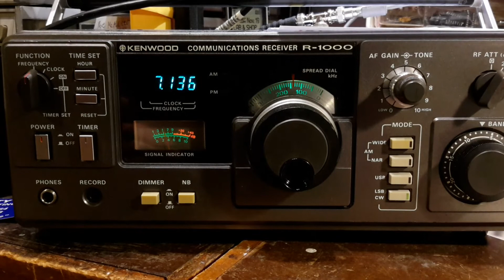Kenwood R -1000 on 40m Band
Enjoying my Kenwood R -1000 listening to HAMs on 40 meters.